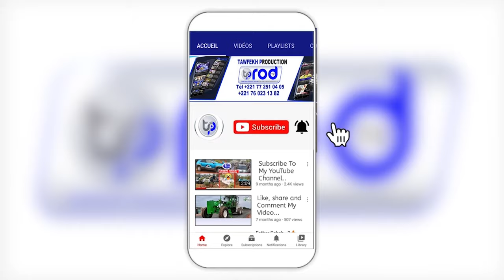S.Ablaye Diop Bichri Magal de S Abdou Lahad MBACKE 2024 à Dakar Keur Sokhna Kiné Lahad MBACKE